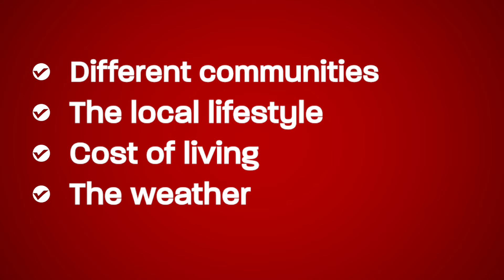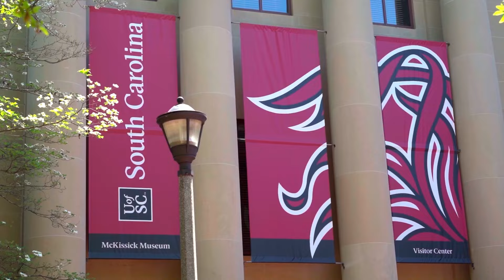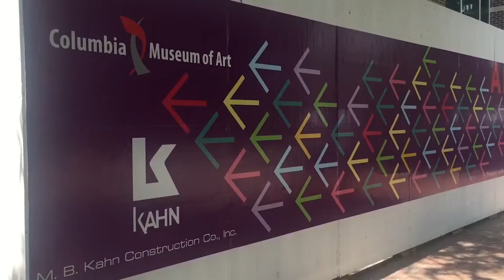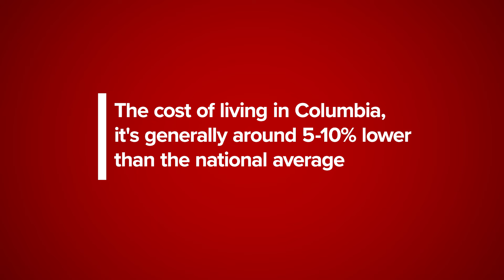Retiring in South Carolina In 2024 | What You NEED To Know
Retiring in Columbia South Carolina In 2024 | What You NEED To Know

Are you thinking about MOVING to Columbia, South Carolina? Or maybe you are considering moving or relocating to the surrounding Columbia Midlands area?  Or you are considering moving to another area in Columbia. Well, today we're discussing IF you should retire here in 2024...

I am a local real estate agent here in SC, and I love the Columbia area. My goal is to showcase every inch of the Columbia Midlands area through these weekly videos in order to help you decide which area best fits your needs and your LIFESTYLE.  I'll showcase the PROS & CONS of living in all of the different areas around the Columbia Midlands area of South Carolina.

I hope you enjoy this video and find it useful.

📱 We have many people contacting us who are moving to Columbia, South Carolina and we ABSOLUTELY love it!  Honestly, if you are moving or relocating to the Midlands and need to purchase a home, I can make that transition much easier for you!

Jill Hydrick, REALTOR®
EXIT Real Estate Consultants